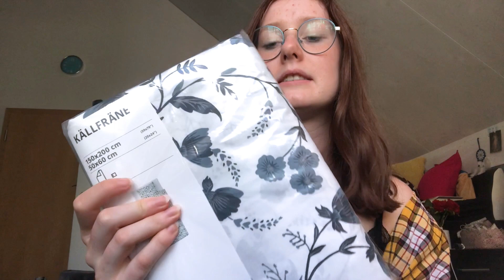Schon wieder neue Haare, Fitness, Ikea Haul usw. | Fiby.Russell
Falls du Video Ideen hast schreib sie mir in die Kommentare!

Du kannst mir auch gerne auf Instagram folgen: Fiby.russell

Q&A
 -Fabienne
- komme aus der Schweiz
- bin 16
- ich liebe es zu Tanzen, zu Schauspielern und YouTube zu machen